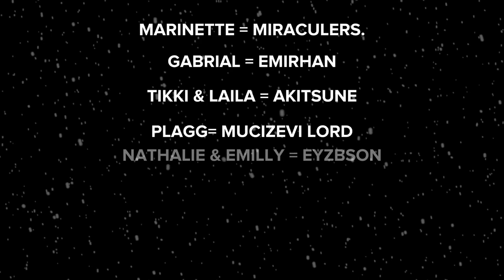MUCİZE | 🐞 5. SEZON - Fragman 🐾 | Uğur Böceği ile Kara Kedi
İki lise öğrencisi Marinette ve Adrien, Paris'in süperleri Uğur Böceği ve Kedi olarak seçildi: Her kahraman büyüyeceklere büyü Kwami başarılı olan Mucizeleri var. Lise' yaşarken ve gizli tutarken, Mucizelerini çalmak isteyen Hawk Moth'u daha tehlikeli süper kötüler yaratarak şehre vermesinden korumaktadırlar. Okulda, Marinette Adrien'i çok seviyor ama ona söyleyemiyor, bu çevreyi dolaşıp tuhaf davranıyor. Bir süper kahraman olan Kara Kedi, Uğur Böceği'ni seviyor, ama egosu onu kızdırıyor: Marinette yine de Adrien'i tercih ediyor! Okul yılını ve maceraları boyunca Uğur Böceği, Kara Kedi'deki pek çok güzel deneyim keşfederken Marinette, Adrien'e büyük daha da yakınlaştı ve utangaçlığının sona ermesi için çaba sarf etti.